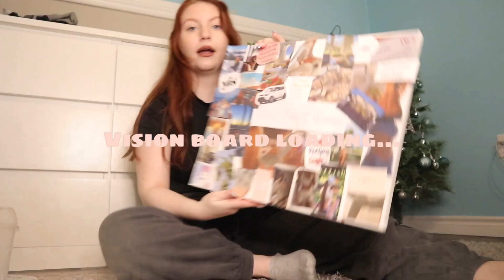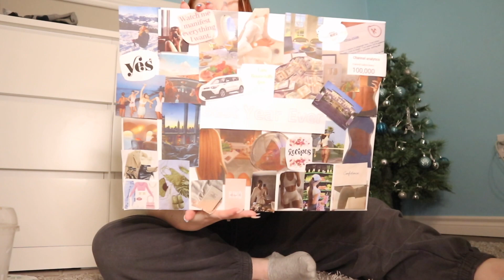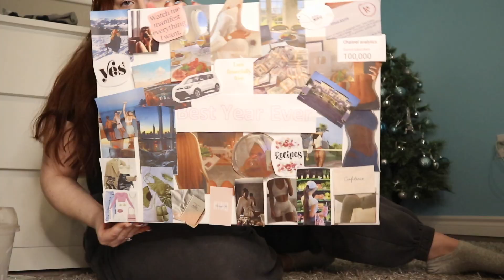My vision board (chit chat New Years resolutions)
Happy new year besties! Let's chit-chat, Talk about our dreams, and MANIFEST! I am so excited to show you guys my dream board and my new year's resolutions. LOVE you!!!

I am 23 years old. I love sharing everything from my daily life to beauty and fashion!